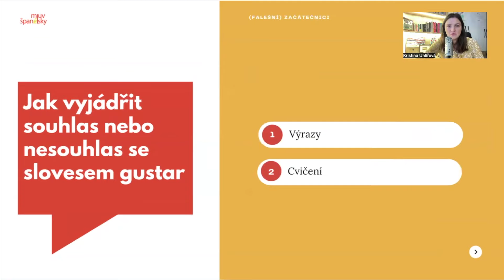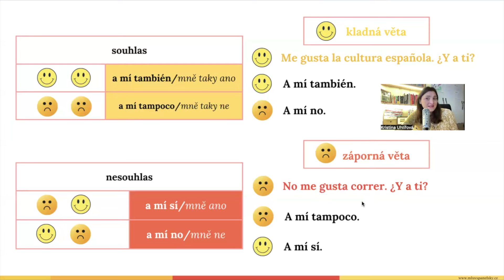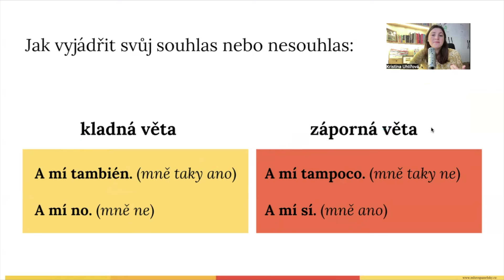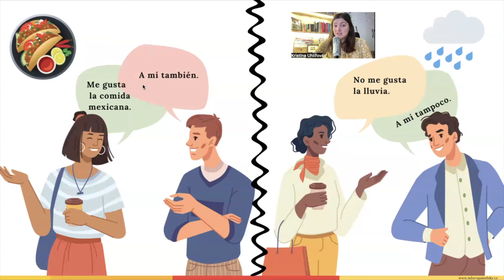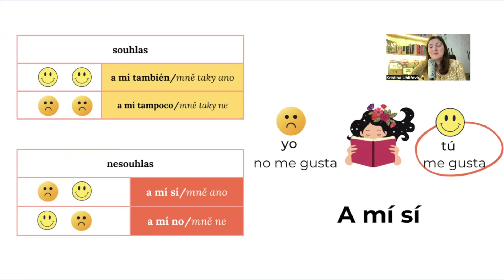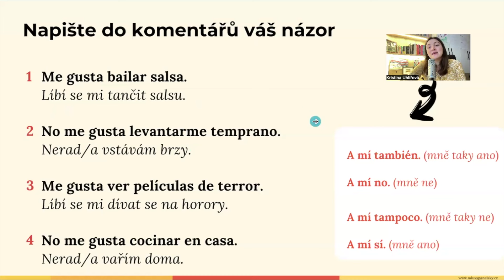Souhlas, nebo nesouhlas se slovesem gustar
💎⭐️ Premium kurz pro (věčné) začátečníky:
Chybí vám pevné základy španělštiny? Tenhle samostudijní interaktivní kurz vám pomůže je získat.